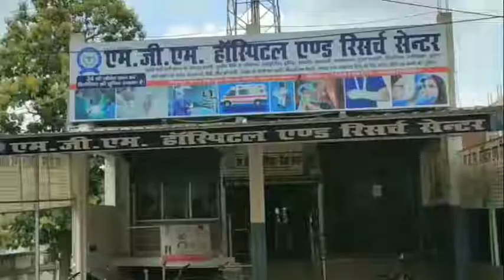हुलास मेहता जी का श्रधांजलि सभा रा. पिछड़ा वर्ग(OBC )मोर्च के तत्वावधान में सम्पन्न हुआ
*👆👆👆👆👆कल दिनांक 04,12,2021 को मा. हुलास मेहता जी का श्रधांजलि सभा रा. पिछड़ा वर्ग(OBC )मोर्च के तत्वावधान में  सम्पन्न हुआ इस कार्यक्रम में प्रगतिशील विश्व मौर्य परिषद,बौद्ध महा सभा,अम्बेडकर चेतना मंच ,बामसेफ,भारत मुक्ति मोर्चा,बी एम पी,भारतीय विद्यार्थी मोर्चा इत्यादि कई सामाजिक संगठन के लोग शामिल थे।

हुलास मेहता का जन्म
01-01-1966  ,परिनिर्वाण तिथि 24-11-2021 को है